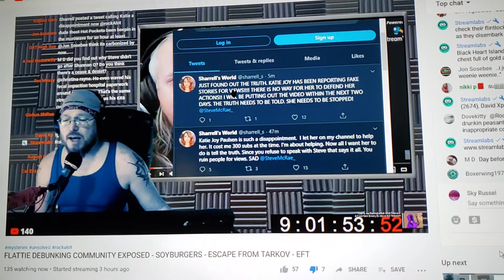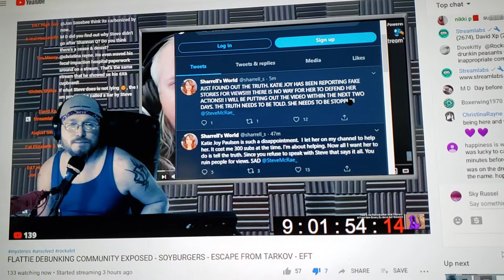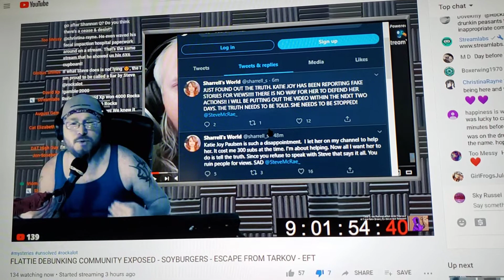Jason being Jason